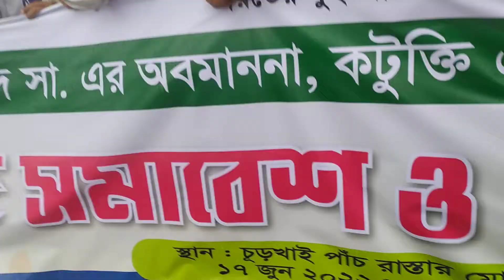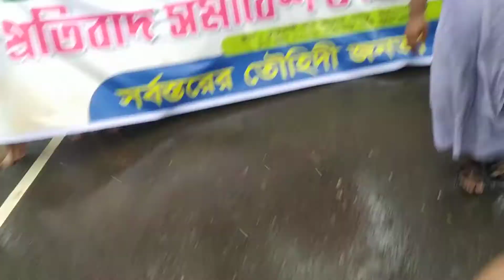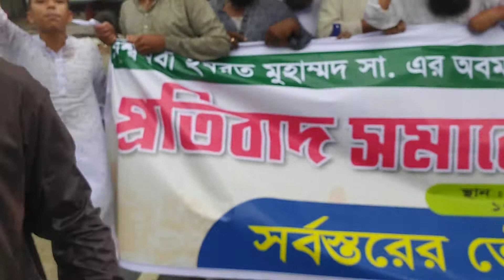বিশ্ব নবীকে নিয়ে কুটুকতি করায় প্রতিবাদের ঢল, ময়মনসিংহ সদর।